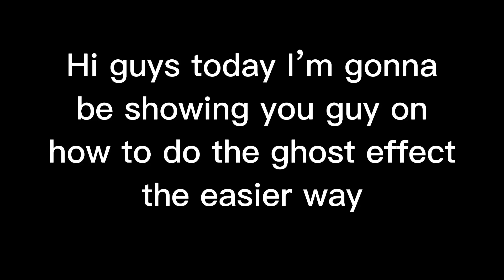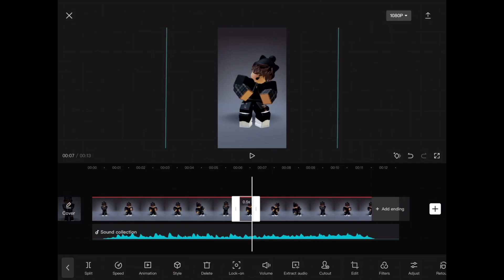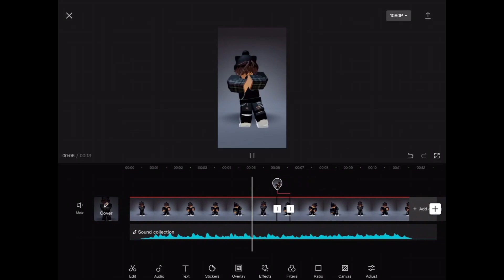HOW TO DO GHOST EFFECTS THE EASY WAY ON CAPCUT!